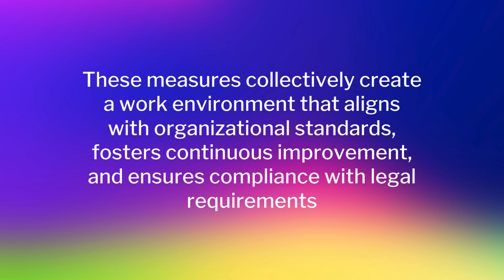A Manager's Guide to Employee Development concept of employment at will.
CourseHeroUnlocks, CheggAnswers, OnlineStudyHelp, HomeworkSolutionsMadeEasy, TextbookSolutions, ExamHelp, StudyGuides, TutoringServices, AcademicResources, CourseMaterials, HomeworkHelp, TestPreparation, AcademicSupport, StudyPlatform, QuestionAndAnswerService, Academic1. Explain the concept of employment at will.
Employment at will is a legal doctrine in the United States that defines the relationship between employers and employees. Under this doctrine, either the employer or the employee can terminate the employment relationship at any time and for any reason, with or without cause. This means that an employer can dismiss an employee without providing a reason, and conversely, an employee can resign without justification. While employment at will offers flexibility, it also raises ethical and legal concerns, especially if terminations are perceived as unfair or discriminatory.

Graduate-level Response to Question 1:

A manager utilizing the progressive disciplinary action approach would implement a structured system of corrective measures to address employee performance or behavior issues. This approach typically involves a sequence of steps, such as verbal warnings, written warnings, and more severe consequences if the issues persist. The manager would document each stage of the disciplinary process, clearly communicating expectations and providing opportunities for the employee to improve.

The use of this approach helps prevent employees from being surprised if termination becomes necessary. By addressing concerns incrementally, employees receive feedback and guidance to correct their behavior or performance. This proactive approach fosters open communication, allowing employees to understand the consequences of their actions and make necessary improvements. Ultimately, termination becomes a last resort after the employee has been given ample opportunities to rectify the issues.

Graduate-level Response to Question 2:

Discipline and disciplinary action are essential in any organization to maintain a productive and ethical work environment. Discipline ensures that employees adhere to company policies, standards, and codes of conduct. It promotes accountability and helps prevent issues such as workplace misconduct, inefficiency, or non-compliance.

Firms use various methods to ensure a disciplined workforce. These may include establishing clear and comprehensive policies and procedures, providing regular training on expected behaviors, and implementing performance management systems. Additionally, effective leadership plays a crucial role in setting a tone of discipline throughout the organization. Leadership by example, transparent communication, and fair enforcement of policies contribute to a culture of accountability and discipline. Regular performance evaluations, ongoing feedback, and coaching also serve as preventive measures, addressing issues before they escalate and become more challenging to manage.
Also, provide a graduate-level response to each of the following questions:
1. How would a manager use the progressive disciplinary action approach? How would the use of this approach prevent employees from being surprised if they are terminated?
2. Why are discipline and disciplinary action essential at any organization? What methods do firms use to ensure a disciplined workforce?
Guidance,